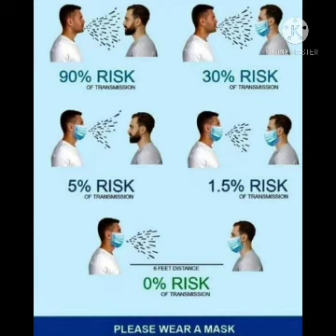আজকের গল্প,698- গঞ্জেষ গাঙ্গুলির গবেষণা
কিশোর ভারতী ( মার্চ,21)
লিখেছেন - স্বপন বন্দোপাধ্যায়
রহস্য রোমাঞ্চ সংখ্যা 1